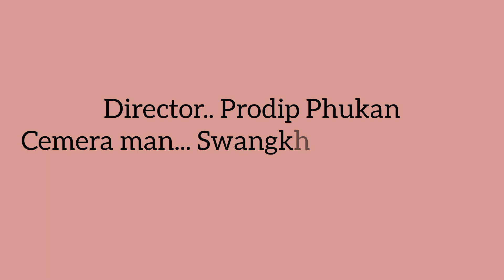assamese funny comedy video😂😂অসমীয়া ধেমেলীয়া কমেডী ভিডিঅ😂😂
Local Dance Assam Dance
Local Dance Assam Dance funny
Assamese funny comedy
Assamese funny video
Assam Dance funny video
Gobindo funyy video
Swemkher funny video
Prodip funny video assamese
Pradip funny video
Boys funny video
Dance funny video
Local Dance funny video
Local assamese funny video
Assam comedy video
Most funny assamese video
Short funny video
Comedy short funny video
Short assamese comedy
Prodip Phukan assamese video
Pradip gubindo Swemkher funny
Assamese dance funny video
Kor pora Ahisa ghoror pora
Ziddi kanchi assamese funny dance comedy
Ziddi kancha song funny video
Ziddi kancha song funny dance video
Simen Chapori comedy video
Simen Chapori assamese funny video